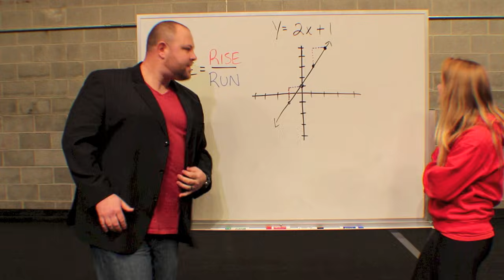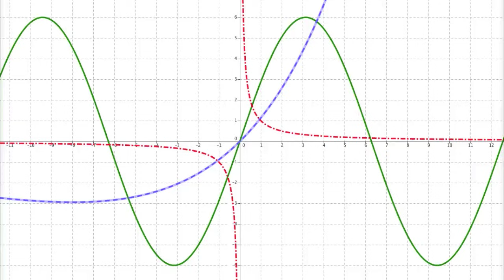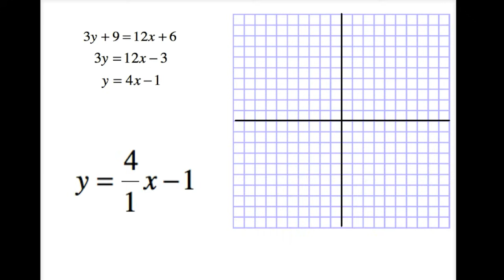Graph! (WSHS Math Rap Song)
Westerville South High School, Westerville, Ohio
(Parody of Yeah! by Usher)

(Intro: D Schizzo)
Dub South
Wildcat Pride
Yeah! Okay! (Murphy, Murphy, Murphy)
Let's Go!

Graph! Graph! Graph! Graph! Graph...Graph!

(Verse 1: Dr. Murph)
In the class with his homies,
Try'na to get 'y' to equal...equal... m x + b (plus b)
To make graphing easy
I was the teacher checking on him
From the stuff he was saying about math, I knew that he got me (got me)
This boy was a G
My lesson got heavy, I had a girl who's screaming she didn't know.
She's sayin' come help me,
So I got her up and brought her up to the board, said I'll let you know
Then I told her I said...

(Chorus: Dr. Murph)
Graph! Get 'y' alone, you know that's step one!
Graph! Startin' on 'b', we about to have fun
Graph! Now we use that slope, we 'bout to be done
Graph! Plot a few more points, draw that line and then you...

(Verse 2: Dr. Murph)
She's mixed up in her head now, says she can't remember what to do after she plots point B,
I said watch and you'll see, (watch and you'll see now)
Now I gotta keep it real now, just use rise over run after starting on point B, it's that easy
Now if you rise up, it's positive, and if you fall, it's negative
and if you run right, it's positive, and left is negative
And I'm like 'Yeah, now graph that line for me.'
She said, 'Gimme the test' and I'm
Like 'Yeah, who ever thought it could be this easy?'

(Chorus: Dr. Murph)

(D Schizzo)
Hey! Hey! Winna!

(Verse 3: Mr. Winner)
Watch out! This lessons ridiculous, when we're graphing lines we're so meticulous
And wow! These kids, they all know how, they graph all them lines, then they take a bow
Forget about them curves with them hills and dips, I teach about linear relationships
So gimmie the students and I'll open their minds, what are we doing today? We're graphing some lines!
They say, 'Winna man, this line look great?' I said 'You bet, look at all them points go straight!'
How you like me now, when my class is graphing lines without assistance
Just think, pass the test with ease, Winna teach you how to get them A's and B's
Me and Murph likes lines when they're stuck in the plane, we'll rap all these rules, 'til they're stuck in your brain!

(Chorus: Dr. Murph)

(Outro: Mr. Winner)
Take that, rewind it back, D Schizzo got the rhythm, make the class go...
Take that, rewind it back, Dr. Murph got the voice to make the class go...
Take that, rewind it back, Mr. Winna got the flow to make the class go...

(Outro - D Schizzo)
I get the y alone (x2)
I do the intercept (x4)
Now the slope, hey (x4)
Draw the line (x4)